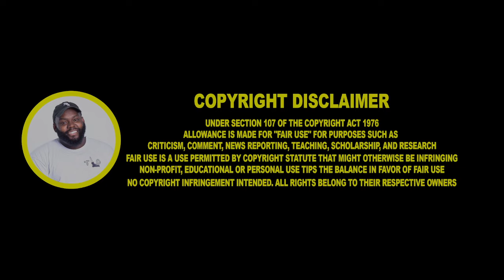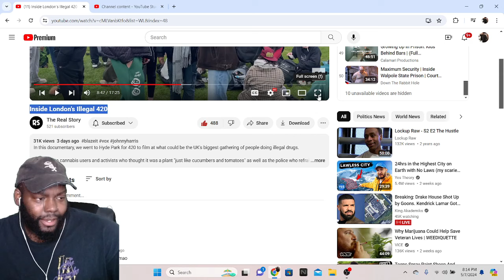CHICAGO DUDES REACTION TO INSIDE LONDON'S ILLEGAL 420